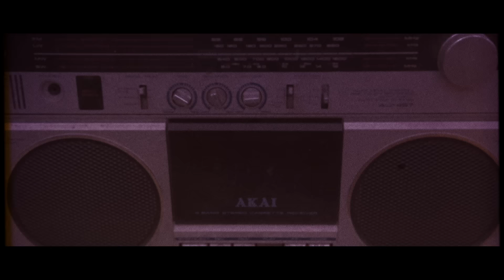SOILWORK - Feverish (OFFICIAL MUSIC VIDEO)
Swedish visionary metallers SOILWORK have released a brand new song called 'Feverish'. The song is being made available digitally along with a new version of their last album's hit single, 'Stålfågel', featuring ARCH ENEMY singer Alissa White-Gluz.